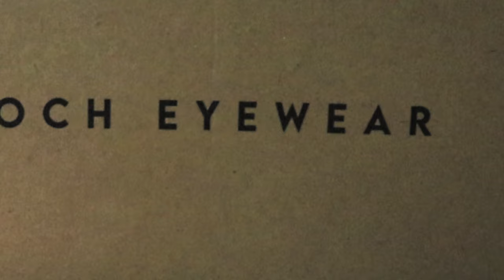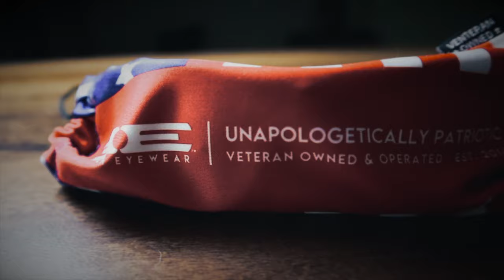SUNGLASSES you Have to see! An EPIC unboxing of some EPOCH EYEWEAR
Epoch Eyewear is veteran owned and operated business, who's slogan we love!
Unapologetically Patriotic

Our Bagger Parts:
Klock Werks Windshield 👉🏻
Shoei Rf-Sr 👉🏻

GoPro Hero7 Black 👉🏻
Ulanzi GoPro Case 👉🏻
Rode Micrpphone 👉🏻
Osmo Gimbal 👉🏻
DJI MAVIC mini Drone 👉🏻